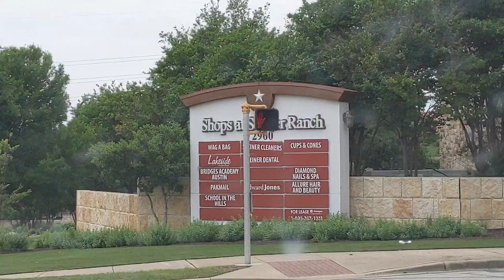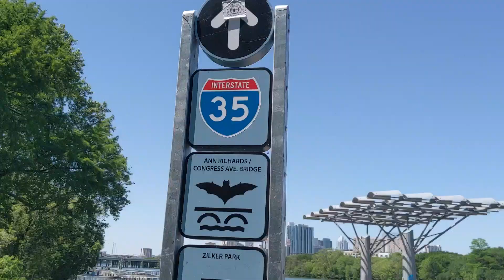Perdimos La Casa Gracias Al Corona Virus/Vlog/Buscando Otra Casa/Round Rock-Steiner Ranch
Hola mis amigos un placer estar aquí de regreso, les cuento perdimos la casa por culpa del corona virus, ahora estamos en un dilema de donde buscar otra casa, si en Round Rock o Steiner Ranch por que los dos vecindarios están hermosos.